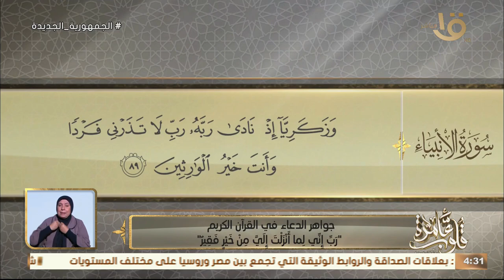قلوب عامرة | جواهر الدعاء في القرأن الكريم " رب لا تذرنى فردا وأنت خير الوارثين" مع د. نادية عمارة